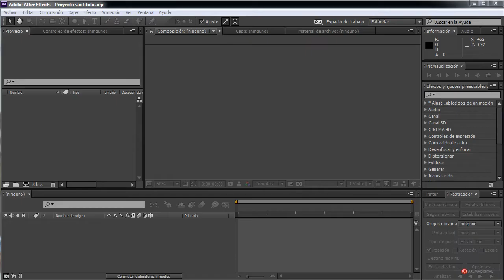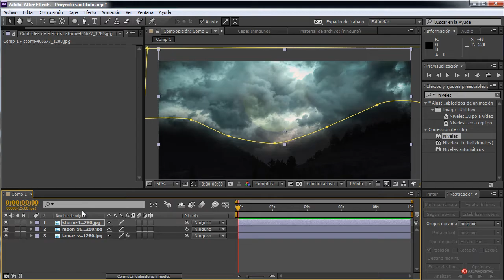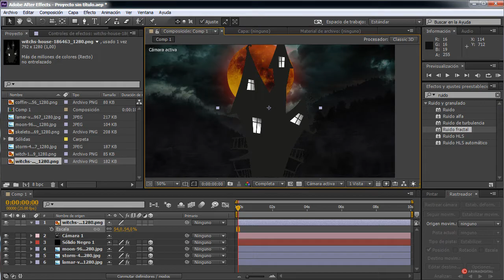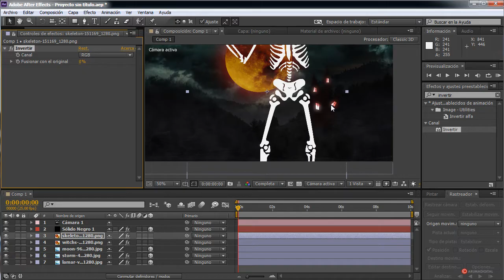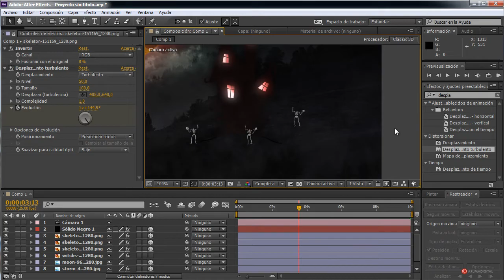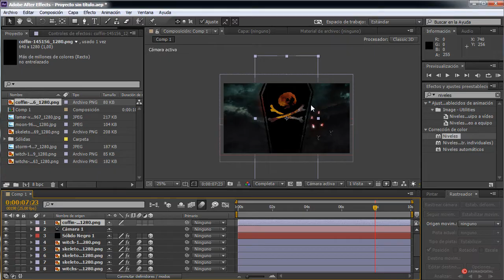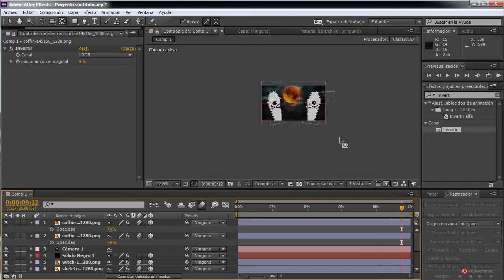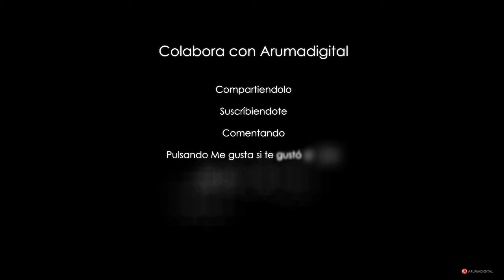After Effects Especial 2015 Halloween Casa bruja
Categoria: Cine.
Subcategoria: Especial.

Objetivos:
-Modificar el cielo de la imagen de fondo y añadir la luna de sangre utilizando máscaras de capa.
-Incorporar niebla a la escena y colocar esqueletos bailarines alrededor de la casa de la bruja.
-Aplicar animación a los títulos de la secuencia y desplazar la cámara en un zoom de alejamiento.

Resumen: Ultimo de los especiales de Halloween del año 2015 donde usaremos After Effects para crear una terrorífica cabecera formada por varios esqueletos bailando alrededor de la casa de una bruja.

Herramientas: Mascaras de capa, Ruido fractal, Niveles, Tono Saturación, Resplandor, Cámara, Desplazamiento turbulento, Texto.